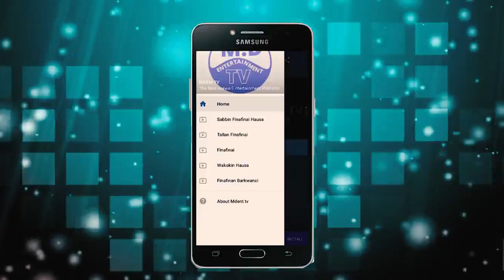SAJIDA 1&2 LATEST HAUSA FILM ORIGINAL